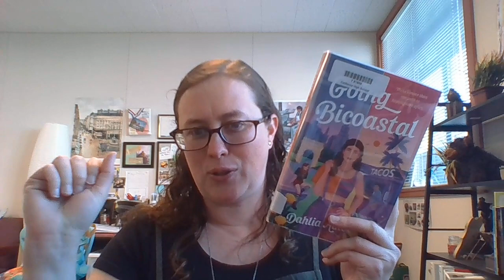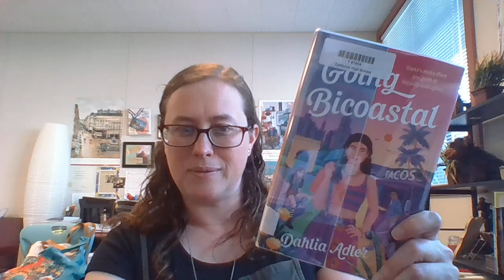Going Bicoastal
Going Bicoastal by Dahlia Adler